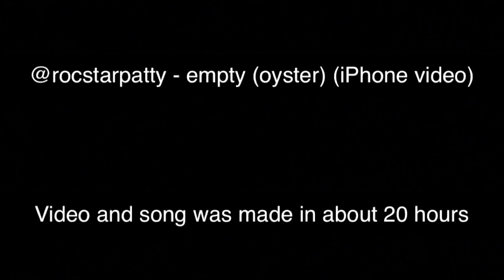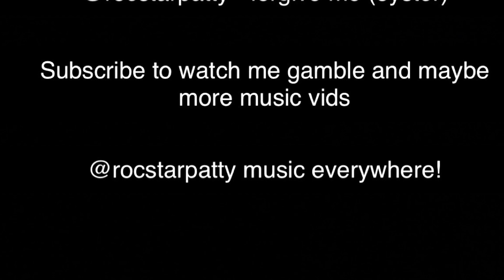Rocstarpatty - Mr. bread-man ( Official iPhone music video)